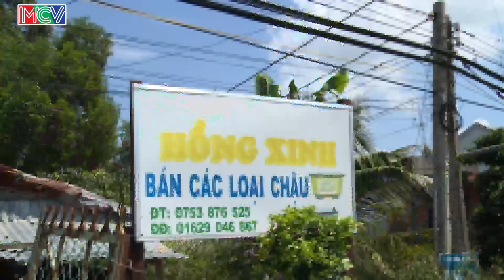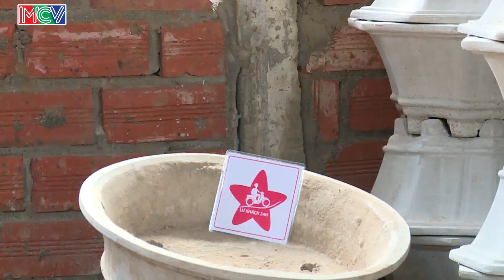LỮ KHÁCH 24h - Tập 297 | Xuân Hiệp sánh bước Minh Trang đối đầu thử thách | 29/11/2015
LỮ KHÁCH 24h - Tập 297 | Ông hoàng quảng cáo sánh bước ca sĩ teen đối đầu thử thách | Xuân Hiệp - Lương Minh Trang | 29/11/2015

Lữ Khách 24h - 17h30 chủ nhật hàng tuần - HTV7.
“LỮ KHÁCH 24h” là chương trình truyền hình thực tế kể về một ngày trải nghiệm của hai nghệ sĩ nổi tiếng. Bộ đôi được chương trình đưa đến một vùng nông thôn, nơi có những danh thắng, những sản vật và làng nghề độc đáo nhưng hiện vẫn còn hoang sơ… Họ sẽ có 24 giờ trải nghiệm cuộc sống tại đây, cùng lao động và tham gia các công việc hàng ngày với người dân địa phương.

“LỮ KHÁCH 24h” có thời lượng 25 phút mỗi tập. Số đầu tiên đã được lên sóng ngày 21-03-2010.  Chương trình do Công ty MCV phối hợp Đài Truyền hình TP Hồ Chí Minh sản xuất và hiện được phát sóng định kỳ vào Chủ nhật hàng tuần lúc 17h30 trên HTV7.

Qua các thử thách, hai nghệ sĩ sẽ tìm hiểu và giới thiệu đến khán giả cuộc sống của người dân, các ngành nghề truyền thống, những địa điểm mang đậm tính lịch sử, văn hóa lâu đời tại địa phương.

Thông qua hành trình “LỮ KHÁCH 24h”, khán giả sẽ thấy được những góc nhìn gần gũi, bình dị của các ngôi sao, trái ngược với hình ảnh khi họ xuất hiện trên sân khấu. Bên cạnh đó, quá trình các nghệ sĩ trải nghiệm cuộc sống bình dị cùng người dân tại nhiều vùng nông thôn trên khắp Việt Nam giúp khán giả khám phá thêm nhiều điều thú vị mà họ chưa từng biết tới, trải nghiệm cảm giác hạnh phúc như những đứa con xa nhà lâu ngày được về quê, tìm lại được những tình mộc mạc, xúc động, nhân ái giữa con người với con người.